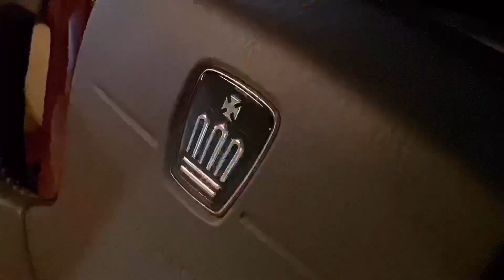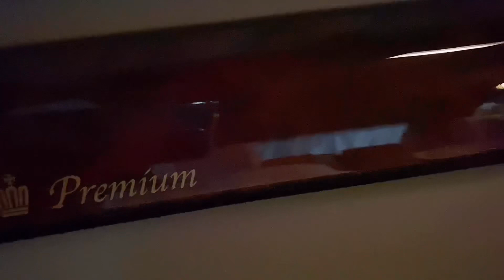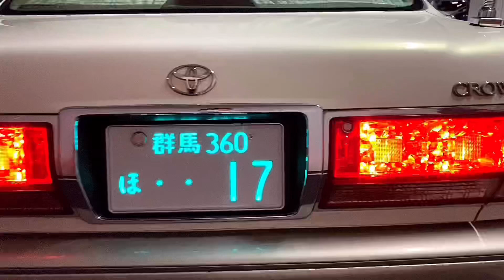【新車みたいな17クラウン】ロイヤルサルーン 走行28000キロ！極上内外装 美しいモケット 後席稼働 禁煙車 ドコモアンテナ RS-R車高調 後期 直6 2.5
新車のような美しさを保つ17クラウンロイヤルが登場！
走行わずかな内外装極上車は一生モノです！

27日(土)の夜、WOW太田に遊びに行きます！
お時間ある方はお越しください！